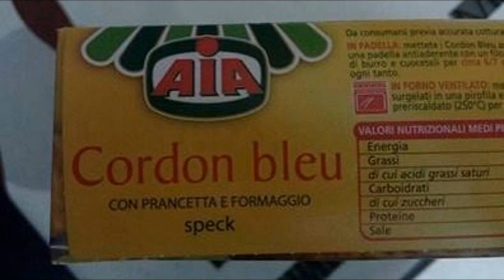Insegne e cartelli super divertenti